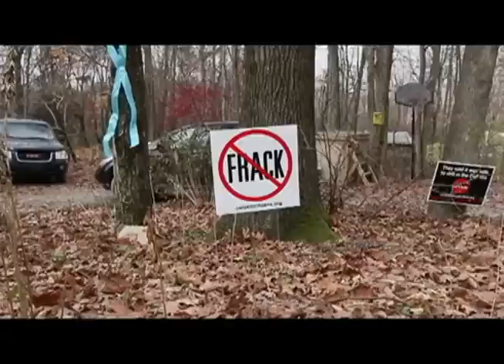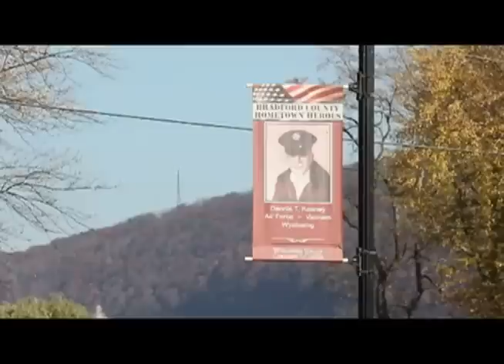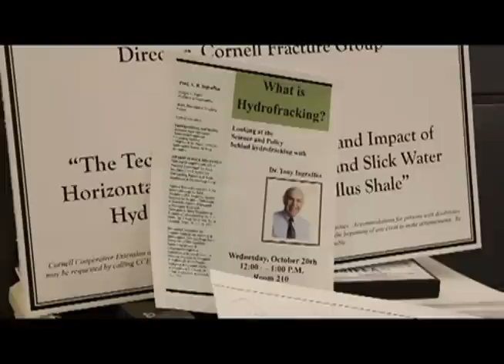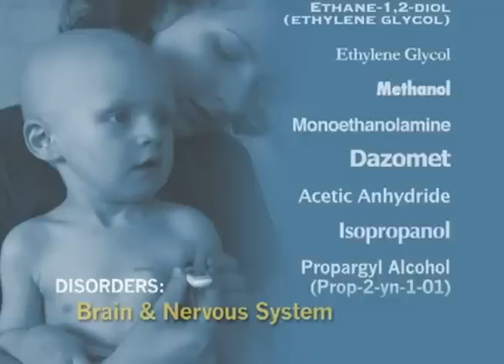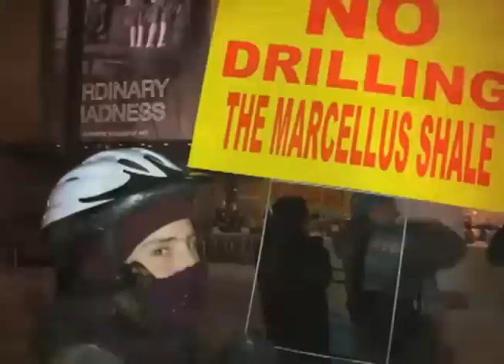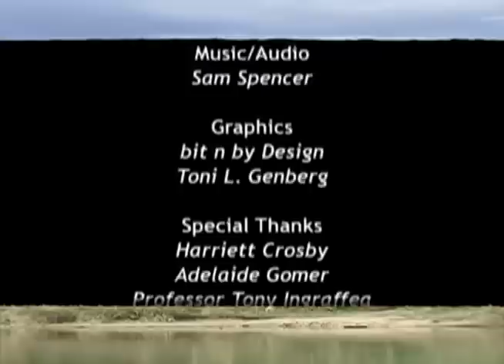Fracture Drilling - Environmental Disaster / Documentary Video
What really goes on with fracture drilling. What you don't know WILL kill you. Courtesy of LinkTV.

Hydraulic fracturing is the propagation of fractures in a rock layer caused by the presence of a pressurized fluid. Hydraulic fractures may form naturally, as in the case of veins or dikes, or may be man-made in order to release petroleum, natural gas, coal seam gas, or other substances for extraction, where the technique is often called fracking or hydrofracking. This type of fracturing, known colloquially as a frack job (or frac job) is done from a wellbore drilled into reservoir rock formations. The energy from the injection of a highly-pressurized fracking fluid creates new channels in the rock which can increase the extraction rates and ultimate recovery of fossil fuels. The fracture width is typically maintained after the injection by introducing a proppant into the injected fluid. Proppant is a material, such as grains of sand, ceramic, or other particulates, that prevent the fractures from closing when the injection is stopped.
The practice of hydraulic fracturing has come under scrutiny internationally due to concerns about the environmental impact, health and safety, and has been suspended or banned in some countries